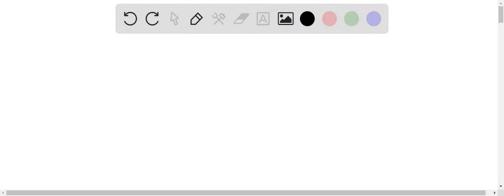A cube of sugar (C12H22O11) has a density of 1.58 g/cmÂ³. If the cube contains 4.706 x 10Â²Â³ carbo…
A cube of sugar (C12H22O11) has a density of 1.58 g/cmÂ³. If the cube contains 4.706 x 10Â²Â³ carbon atoms, what is the length of each side of the cube in centimeters? The molar mass of C12H22O11 is 342.30 g/mol. a. 5.54 cm. b. 2.42 cm. c. 22.4 cm. d. 170 cm.